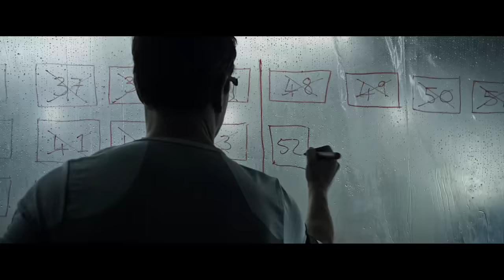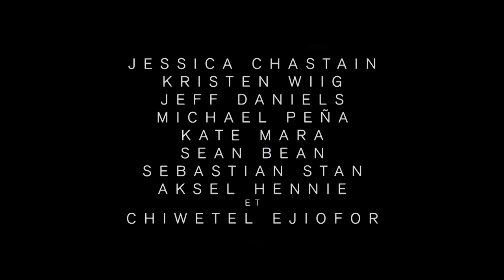Seul Sur Mars - Bande annonce [Officielle] VF HD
Au cours d’une mission spatiale habitée sur Mars, et à la suite d’un violent orage, l’astronaute Mark Watney (Matt Damon) est laissé pour mort et abandonné sur place par son équipage. Mais Watney a survécu et se retrouve seul sur cette planète hostile. Avec de maigres provisions, il ne doit compter que sur son ingéniosité, son bon sens et son intelligence pour survivre et trouver un moyen d’alerter la Terre qu’il est encore vivant.

A des millions de kilomètres de là, la NASA et une équipe de scientifiques internationaux travaillent sans relâche pour ramener «  le Martien » sur terre, pendant que, en parallèle,  ses coéquipiers tentent secrètement d’organiser une audacieuse voire impossible mission de sauvetage.

D’après le best-seller d’Andy Weir, et sous la direction du prestigieux réalisateur Ridley Scott, THE MARTIAN réunit un casting incroyable de stars avec Jessica Chastain, Kristen Wiig, Kate Mara, Michael Pena, Jeff Daniels, Chiwetel Ejiofor, et Donald Glover.